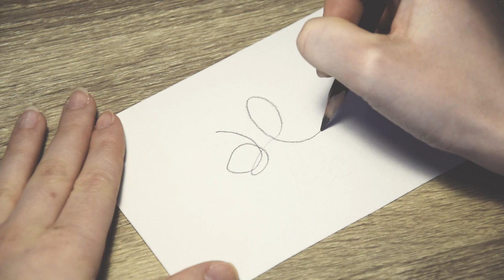How to Draw One Line Animal or Idea for Signature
How to draw a One Line Animal with graphite pencil.
This kind of painting is drawing only with one pencil line.
This is a good idea for signature ;)
1. Hovering - Thoughts,
2. New Year's Anthem,